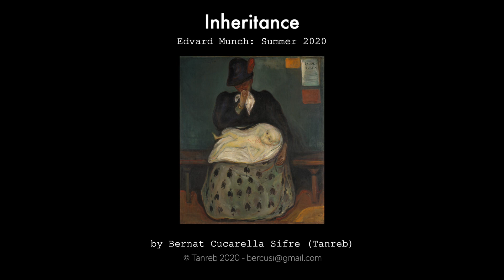04 - Inheritance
The fourth track of Edvard Munch: Summer 2020. What happens if a nuclear scientist is captured by aliens who want to destroy the Earth with deadly reptiles. (Killers from space - 1954)

Composed, Produced, Mixed & Video Edited by Bernat Cucarella Sifre.

And others...